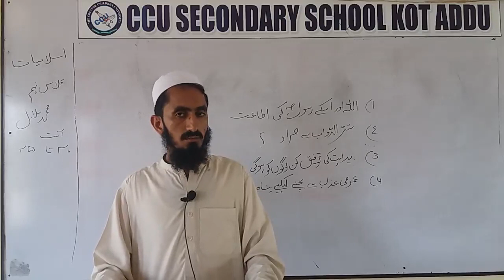9th Islamiat Unit 3 Ayat 20 To 25 By Qari Bilal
9th islamiat Ayat 20 To 25 By Qari Bilal